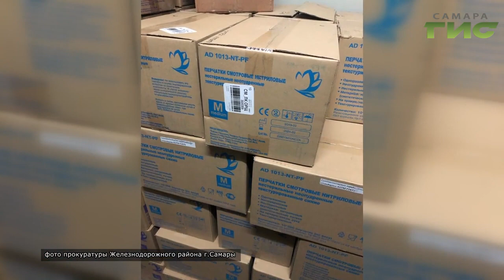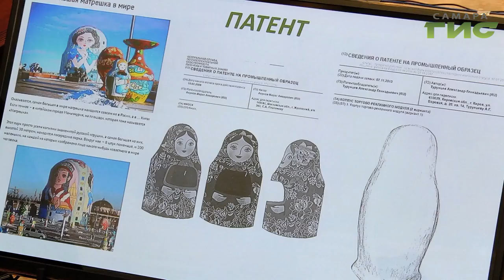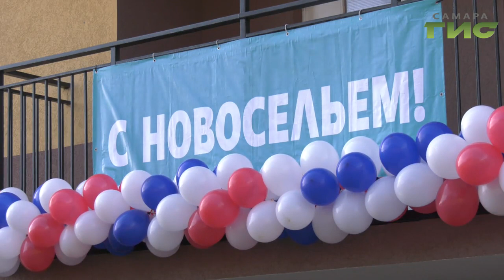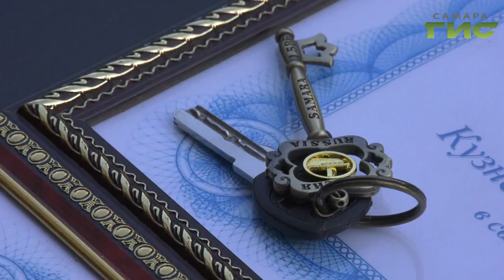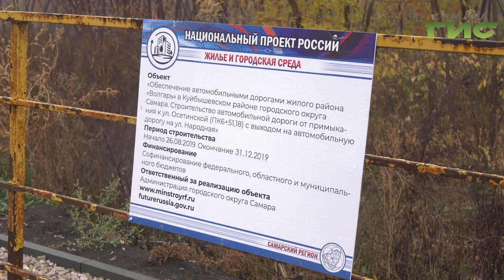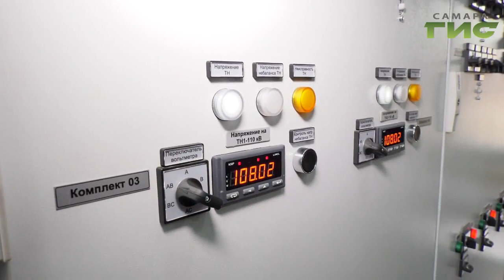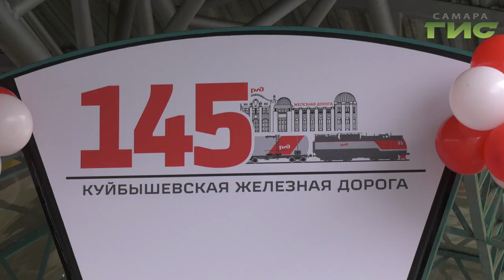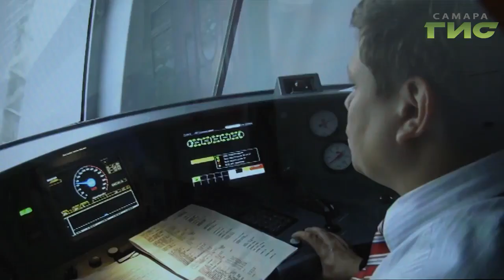"События" (Неделя в Самаре) от 12.10.2019